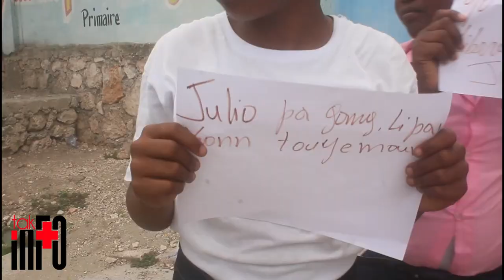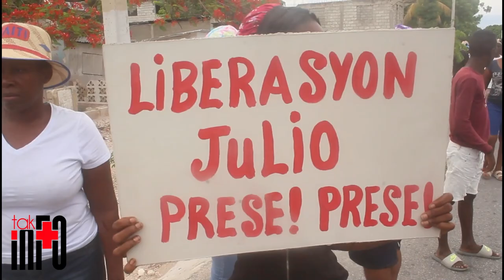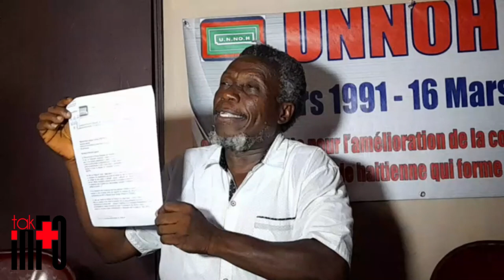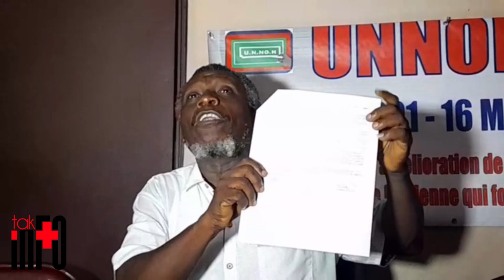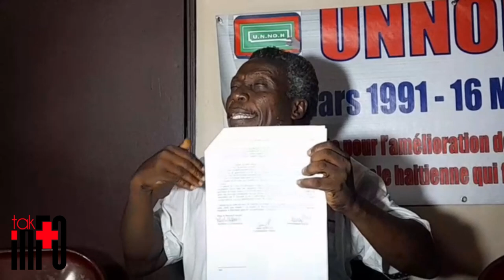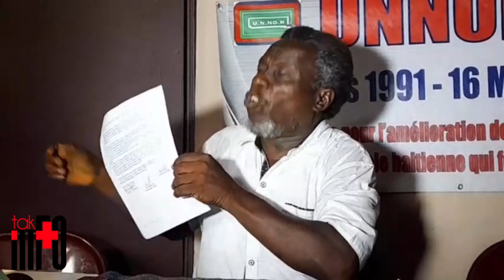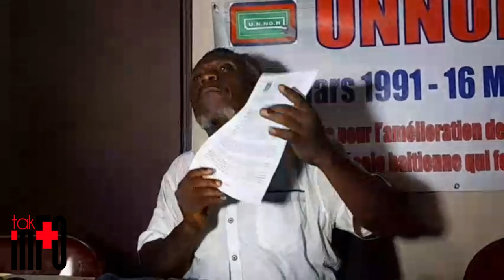Ayayayyy Lis sa fèk tonbe, manman pitit mare vant sa son bouldozè /Renette